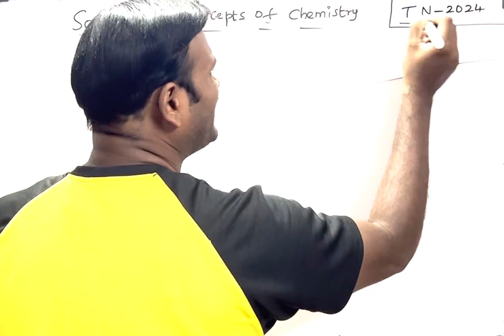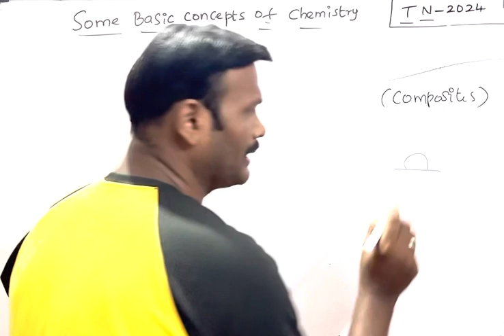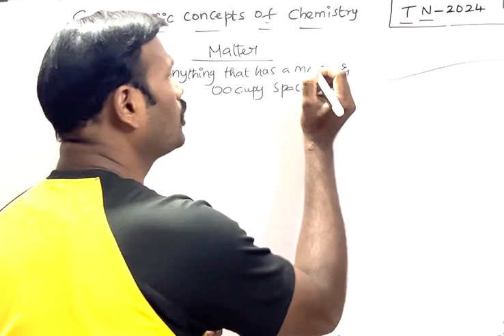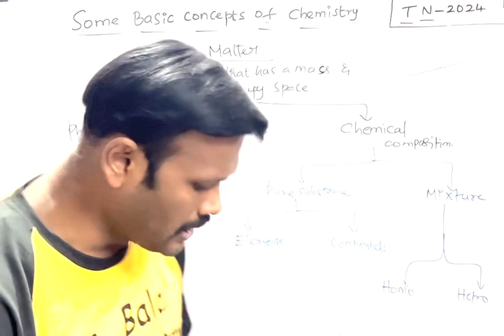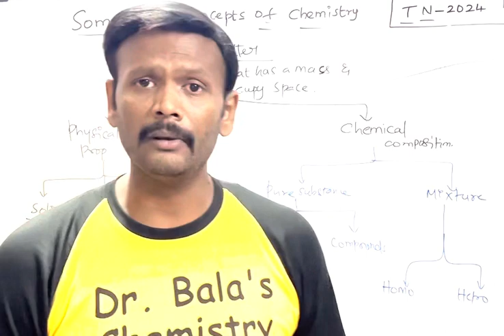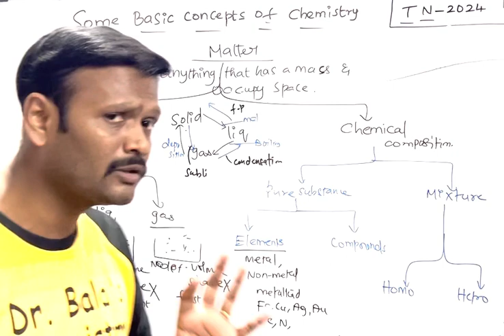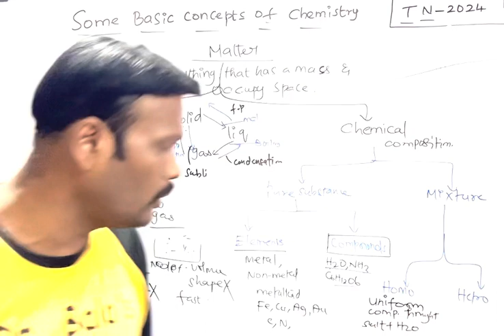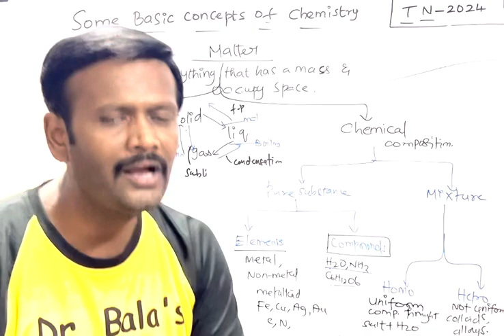Some basic concepts of chemistry|| introduction to matter o||state of matter’s||chemical composition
In this video some basics of chemistry , introduction to matter is discussed in detail